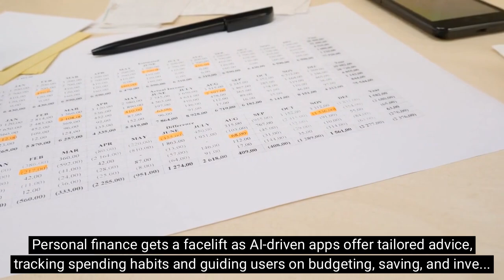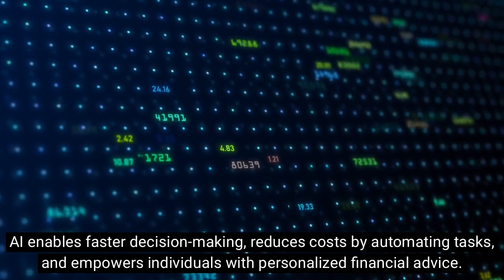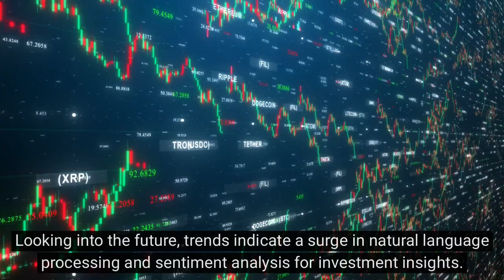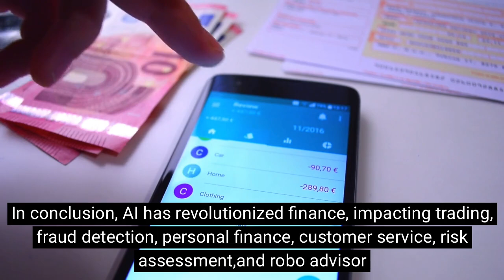AI's Financial Revolution: Unleashing Power, Risks, and Future Trends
Dive into the dynamic world of finance transformed by Artificial Intelligence!

Join us as we explore AI's impact on trading, fraud detection, personal finance, and more.
Discover the benefits, risks, and future trends shaping the financial landscape.
From algorithmic trading to Robo-Advisors, find out how AI is revolutionizing decision-making processes and what challenges lie ahead.
Stay informed, and stay ahead in this AI-driven financial future!